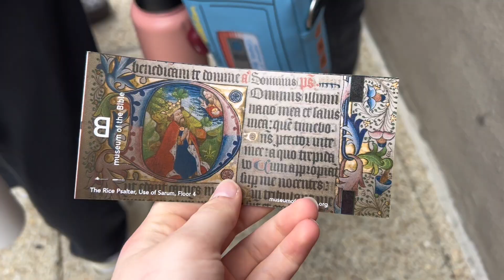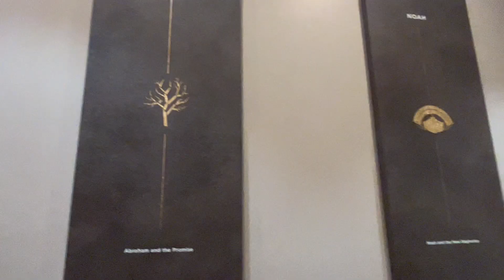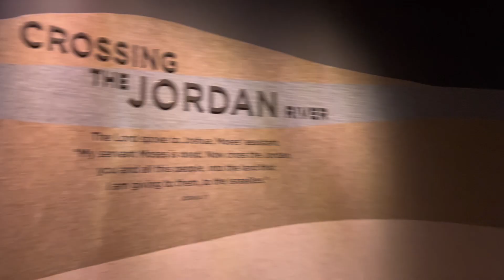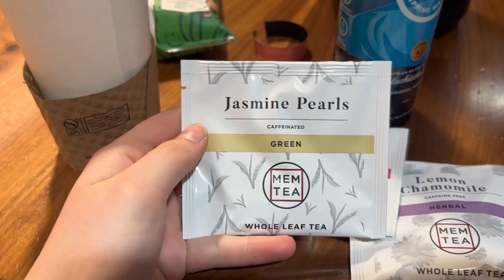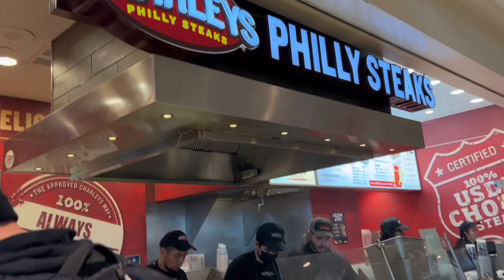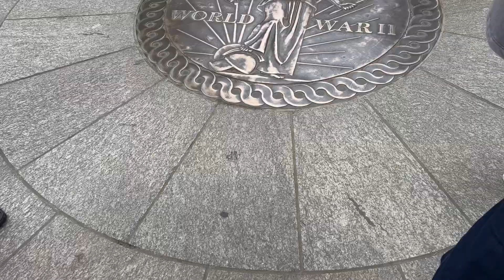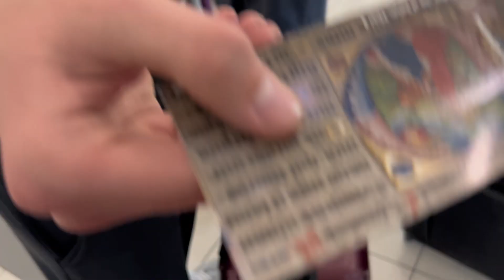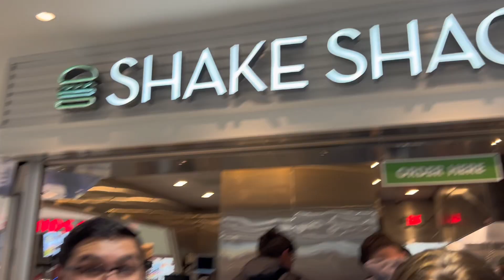WASHINGTON DC HIGHSCHOOL SENIOR CLASS TRIP VLOG 2023 PART 5